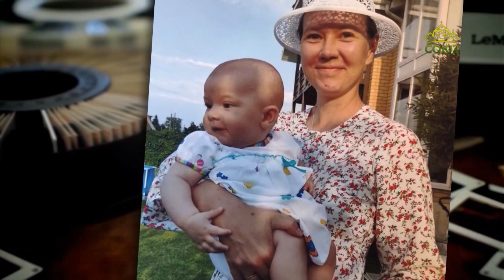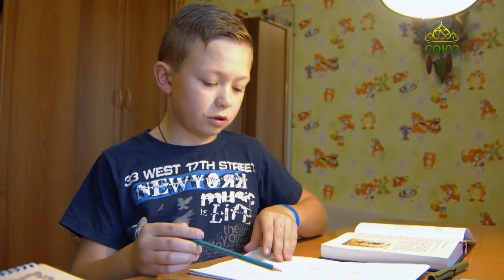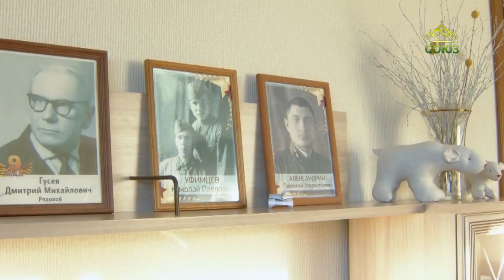Вторая половина. Матушка Анастасия Саушкина